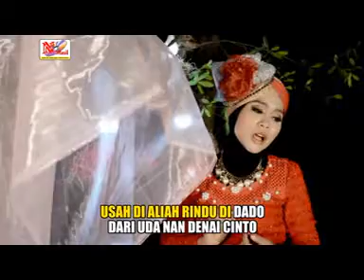Shillia Lailani Amelia - Sansaro (Official MV)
Cipt.Yen Rustam
Musik.Momon
Studio.DIVA Studio
Op/Mixing.Decky Ryan
Video.Dodi Alexa
Penanggung Jawab.Momon
Produser.Wisnizar
Produksi.Nada Musik Record